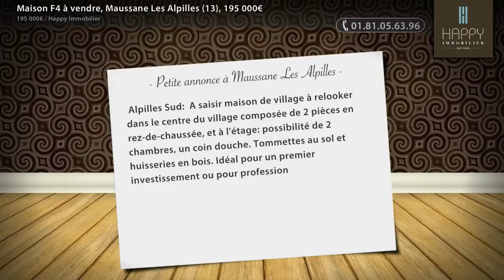Maison F4 à vendre, Maussane Les Alpilles (13), 195 000€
- Alpilles Sud:  A saisir maison de village à relooker dans le centre du village composée de 2 pièces en rez-de-chaussée, et à l'étage: possibilité de 2 chambres, un coin douche. Tommettes au sol et huisseries en bois. Idéal pour un premier investissement ou pour professions libérales.

• AGENCE :
Happy Immobilier (Maussane Les Alpilles)

• ANNONCE :
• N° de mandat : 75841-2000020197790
• Type de bien : Maison
• Surface : 90m2
• Nb de pièce : 4
• DPE : 247 kWhep / m².an
• GES : 8 kgéqCO2 / m².an